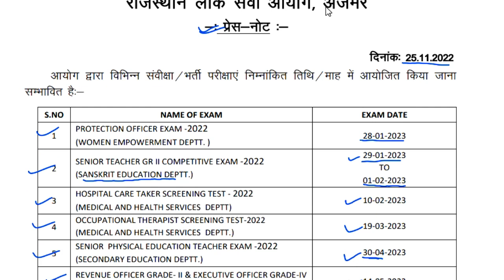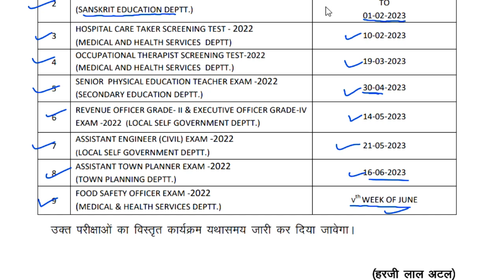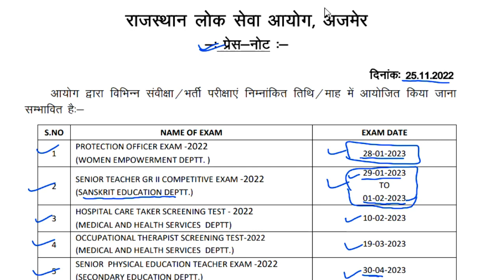rpsc exam date || Anu Jadoun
rpsc  exam date  || Anu Jadoun 2nd  grade exam form me correction || Anu JadounREET3rd grade 2022 New Vacancy | REET 2022 Syllabus & Taiyari Kaise Kare | New Reet Exam 2022 | reet exam latest news